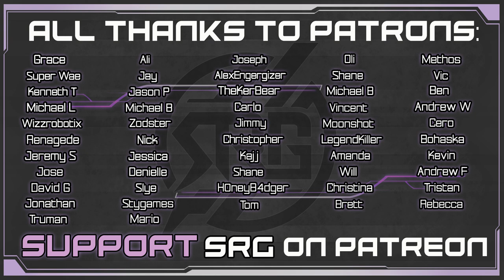Working Up A Sweat - Aerith VA Plays Final Fantasy VII Remake - Gameplay Walkthrough Pt 36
Pull-up time! How will I do? Cloud, Tifa & Barret make their way through sector 6. They find Andrea who has been working out for hours. Andrea has challenged Tifa to a pull-up challenge. After some side game fun, the team continues on through the slums to Wall Market.